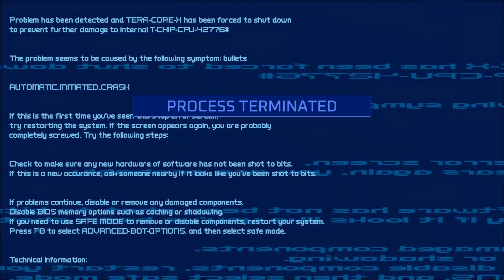A SALTY Xbox fangirl posted cringe...and spoilers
so this one is more just a rant style cause I wanted to cover this but decided to just talk about it so no facy visuals or antything. just me game play and a mic so yeah. if you wan to know more heres people to look into.

more videos soon peace off